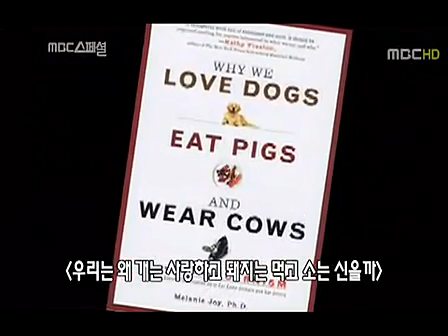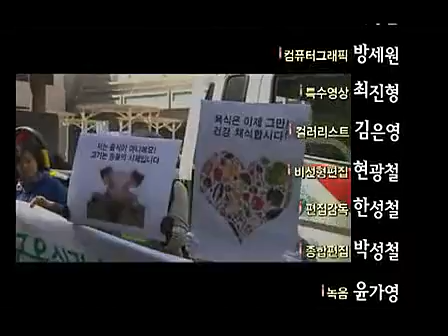Mead Rhapsody Song Il Kook Special 3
songdaşlarım/song ıl gook